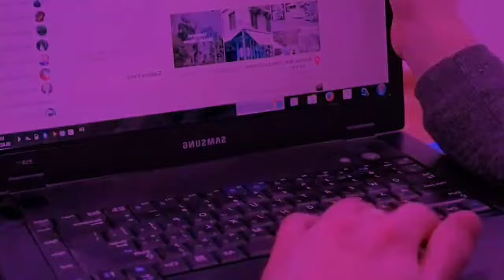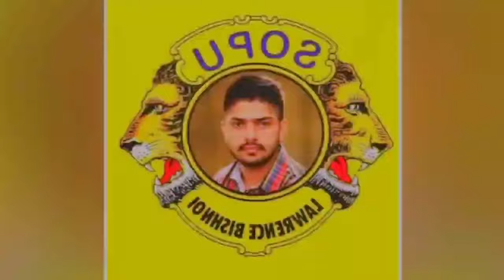Ahmedabad લોરેન્સ બિશ્નોઈનુ થયું આવું | lawrance bishnoi jail se paise kaise kamaye dekho video